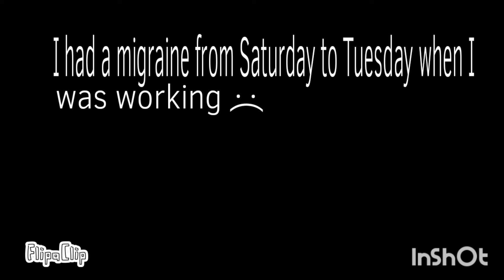Adventures and fights of Max ep6